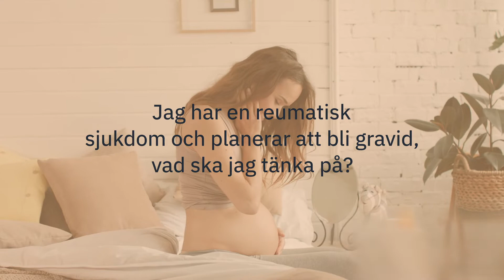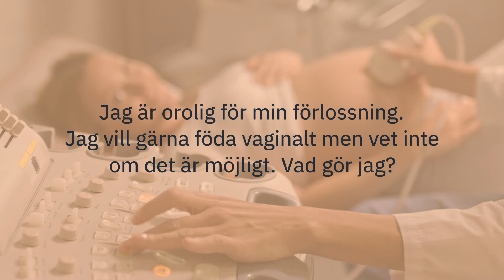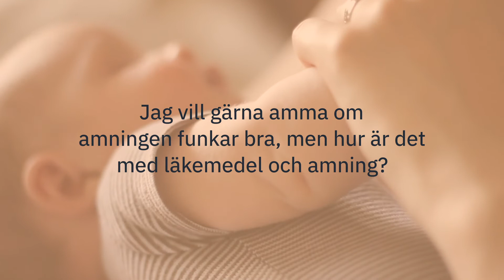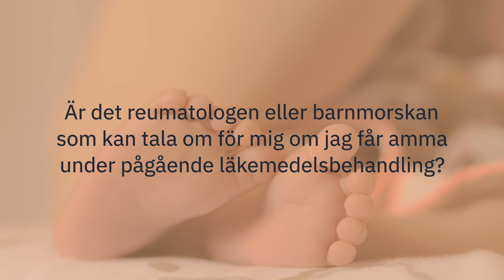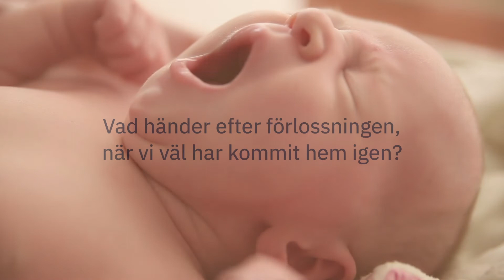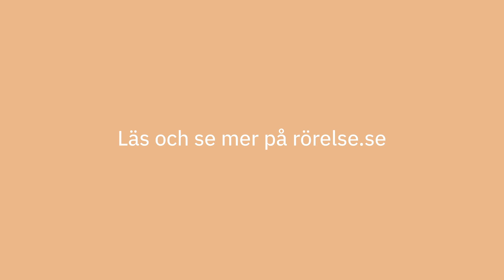Att bli gravid och ha en reumatisk sjukdom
Vad ska du tänka på om du planerar att bli gravid och har reumatism? Och hur ska du tänka om du blir oplanerat gravid?

Barnmorskan Joanna ger sina råd och tips om hur du ska tänka inför en graviditet, hur du kan hantera din sjukdom under graviditeten och vilken hjälp vården kan erbjuda. Hon berättar också om hur du kan tänka kring läkemedel, amning och matning av bebisen.

Denna film är framtagen av Pfizer för att ge sjukdomsinformation inom reumatologi. Informationen är uteslutande av allmän informations- och utbildningskaraktär och är inte ämnad att ersätta personlig medicinsk rådgivning från läkare och annan hälso- och sjukvårdspersonal. Informationen syftar inte på något sätt till att ge information om Pfizers läkemedel. Kommentarfältet är inte tillgängligt på grund av de regelverk som Läkemedelsindustrin följer.

PP-INP-SWE-0206 April 2021